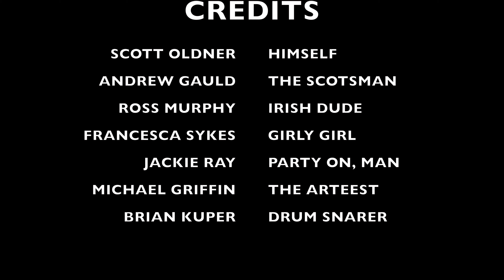LIGHT ON 18 YEARS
so much fun. keep it rolling